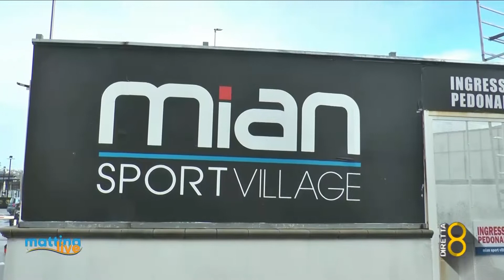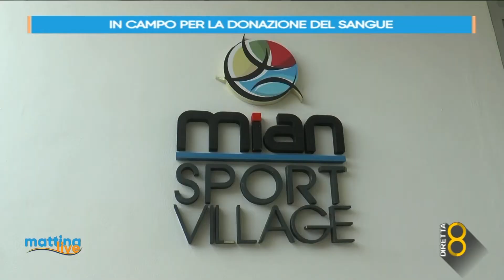In campo per la donazione del sangue - MattinaLive 16/12/2021